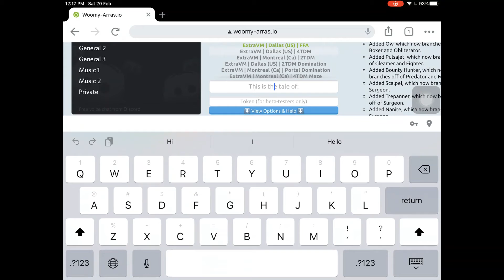Playing woomy-arras io on iPad | Arras io 3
So.. does it work on iPad? My second time playing woomy-arras.io... hope it works!